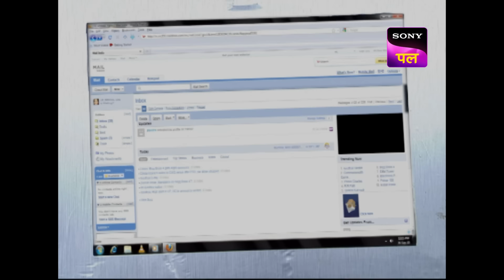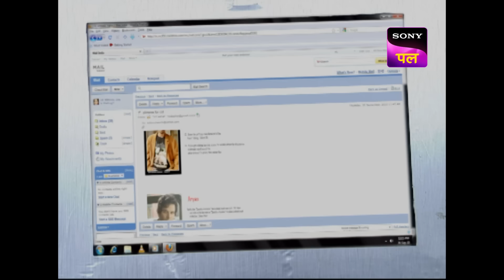कौन कर रहा है CID Officers को Target? | Full Episode 659 | 12 May 2024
A car came across Freddy and Daya. Vatshal, the proprietor of Delight coffee shop, was discovered dead in his automobile after an investigation. Once at the coffee café, CID looked into it. A coffee shop employee named Sudhir led CID to the Shreya lab and gestured for Rohan. He wanted to own the coffee shop for his impending township, but Vatshal wasn't ready, so he had given him the ultimatum to walk out at any cost.

Show name: CID
Starcast: Shivaji Satyam, Dayanand Shetty, Aditya Srivastav
Produced by: B.P. Singh
Episode Number: 659